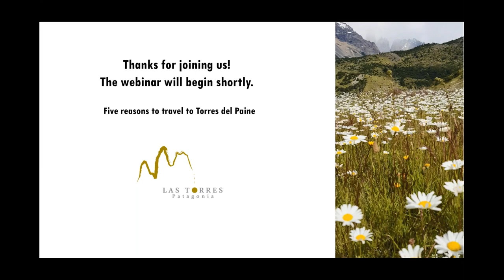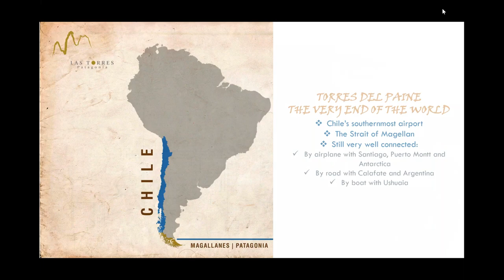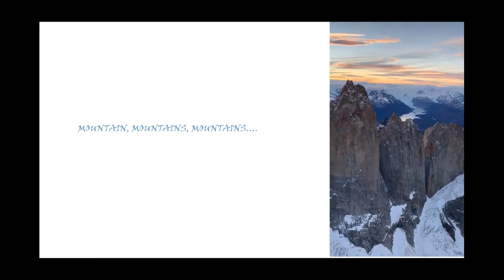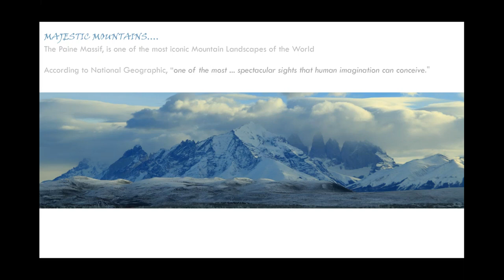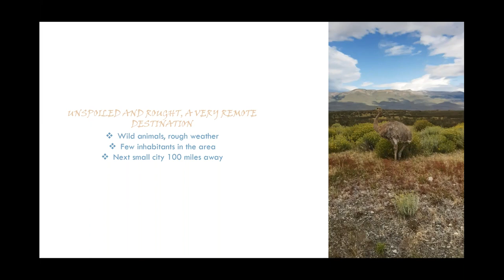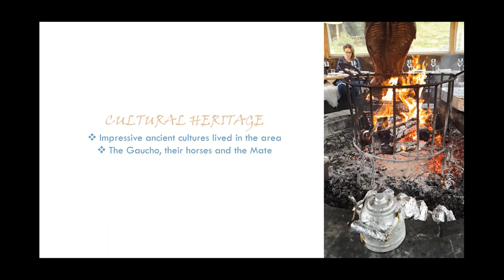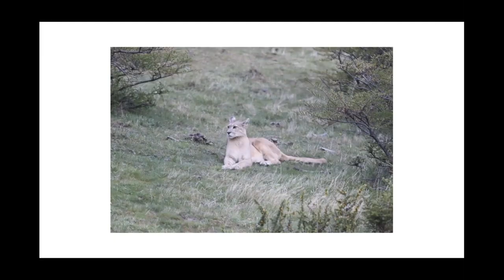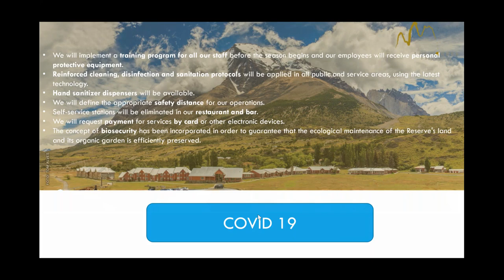Five reasons to travel to Torres del Paine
Recognized as one of the best places on Earth for a relaxing and crowd-free vacation, Torres del Paine National Park is a spectacular natural area, famous for granite peaks that give the park its name and colorful, jagged mountains.
Hotel Las Torres invites us to discover the reason why it is known as one of the most beautiful places on the planet as well as some useful tips like when is the best time to visit the park, what activities or excursions you can do while there and why it should be on your bucket list, among others.